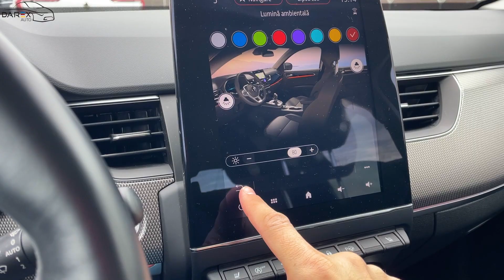Renault Arkana 2023 | Echipamente, Pachete Optionale, Preturi Versiuni Echipare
Renault Arkana 2023 este disponibil pentru test-drive la Darex Auto. In clipul de astazi va prezentam noutatile in materie de versiuni de echipare, pachete optionale sau preturi, care sunt valabile la data publicarii.

Pentru mai multe informatii si programari la test drive:
Consilier Vânzări Renault | Tanasă Ana Elena - 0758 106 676
Consilier Vânzări Câmpulung | Dana Ioanițiu - 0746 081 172
Consilier Vânzări Botoșani | Ovidiu Marian - 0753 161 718